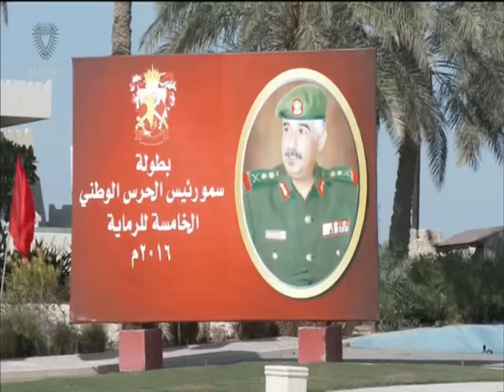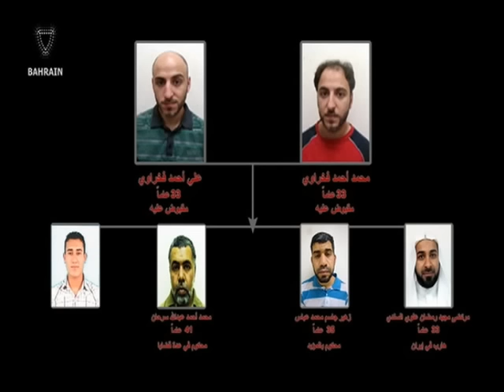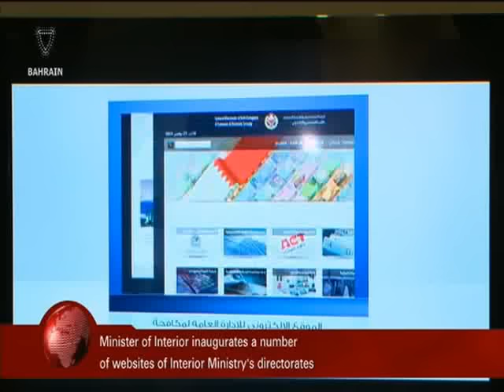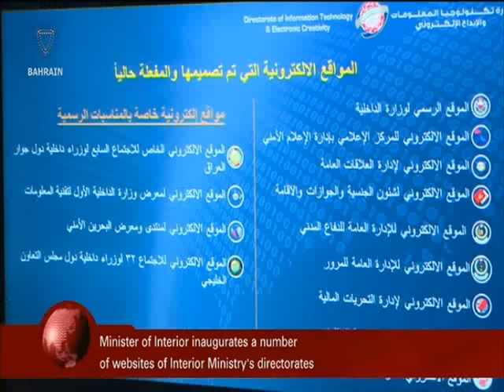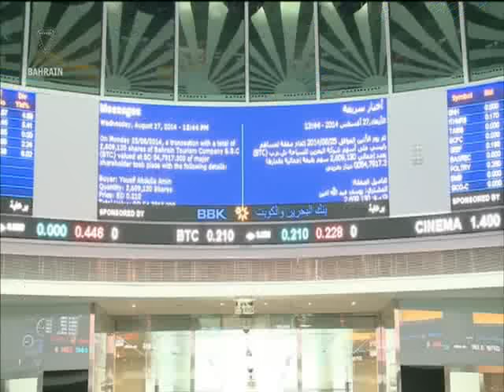البحرين : Bahrain English News Bulletins 06-01-2016